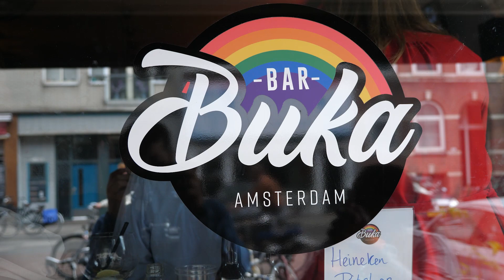WOMEN & PRIDE | PRIDE AMSTERDAM 2019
Vrouwen zijn niet weg te denken uit Pride en tijdens Pride 2019 streven we naar het bereiken van nieuwe, oude en jonge vrouwen. Ook willen we er zijn en spreken voor alle vrouwen die om wat voor reden ook niet de vrouw kunnen zijn die zij zich voelen.

Door het organiseren van feesten, discussies, debat en spel gaan wij voor vrijheid en genieten van het vrouw zijn. Ook dit jaar staat de vrouwencommissie garant voor een divers, sexy, bijzonder en vooruitstrevend aanbod waar de pussy power harder dan ooit tevoren voelbaar is.